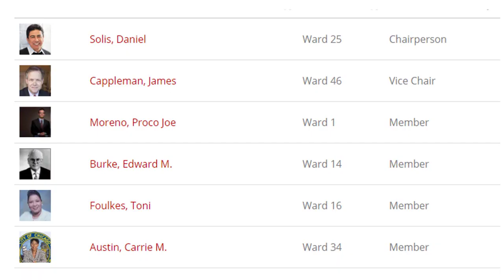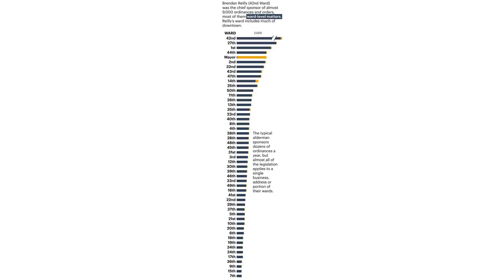Two aldermen want voters to decide if Chicago should remain sanctuary city for migrants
CHICAGO (CBS) -- Two aldermen want Chicago to rethink being a sanctuary city, and leave it up to voters to decide if the city should continue offering protections for undocumented immigrants.

Alds. Anthony Napolitano (41st) and Anthony Beale (9th) have sponsored a resolution to add a referendum to March 2024 primary ballots in Chicago, asking voters if the city should keep its sanctuary city designation.

The move comes as the city works to find housing for more than 14,000 asylum seekers who have been brought to Chicago since last August. Hundreds of those migrants are still sleeping on the floors of Chicago police stations.

The city recently signed a $29 million contract to set up tent base camps for migrants.

Chicago's "Welcoming City Ordinance" bars police officers from cooperating with federal immigration agents; and prohibits city agencies from detaining anyone solely based on their immigration status, or transferring anyone to the custody of federal immigration officials solely for civil immigration enforcement. Unless otherwise required by state or federal law, the city also may not ask a person about their immigration status, or share that information with any other agency.

The proposal from Beale and Napolitano has yet to be introduced to the City Council, and likely will face stiff opposition from Mayor Brandon Johnson and his progressive allies on the council.